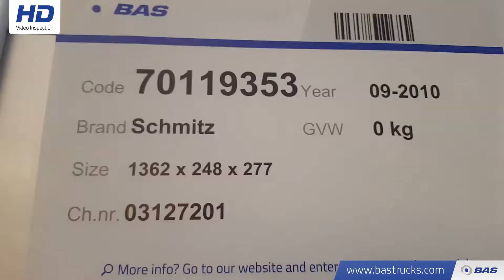70119353 Schmitz S01 Edscha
Schmitz S01 Edscha